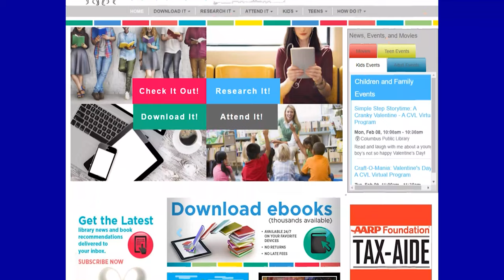CVL Celebrates Black History Month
February is Black History Month and we’re celebrating by offering a new Black Writers Collection, suggested reading lists, online research resources, and virtual programming that highlights the accomplishments and contributions of African-Americans.